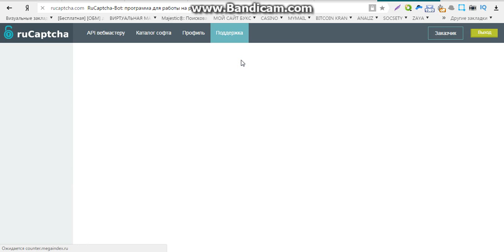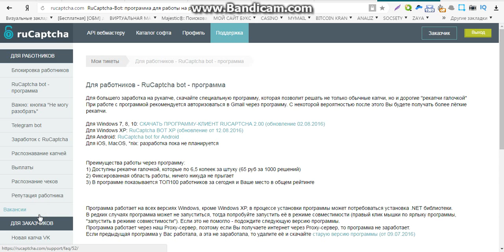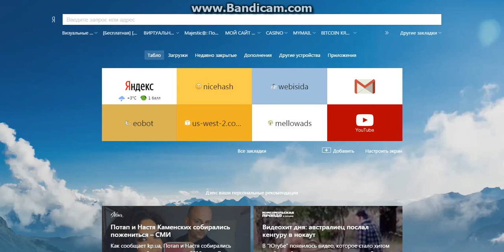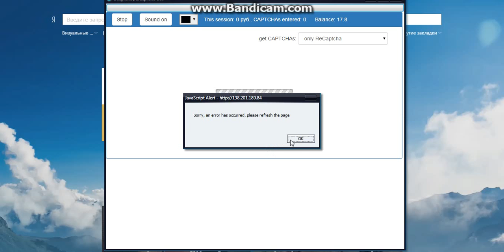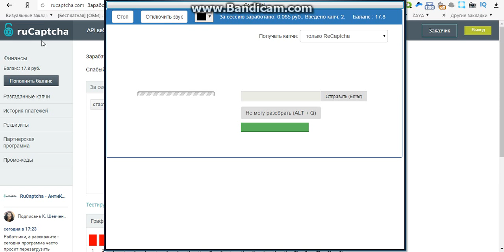работа дому заработок без вложений